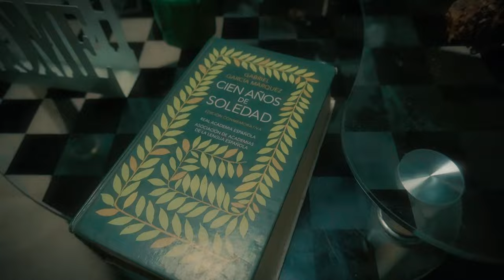Diego Vergara - Ayer la ví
Que despecho tan berraco... 💔

✍️Música y letra: Diego Vergara
🎼Producción musical:  Jorge Monroy - Kennedy Music.
🎥Videoclip: Sandra Vidal y Juan Diego Vergara.

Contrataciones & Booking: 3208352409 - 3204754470